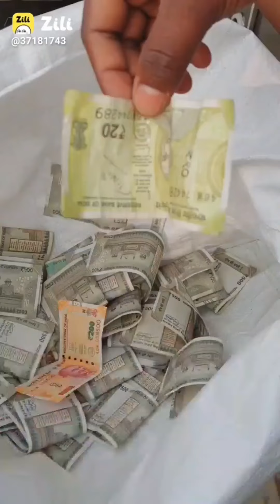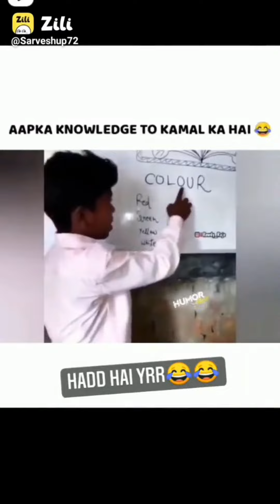Sakundar Akundar | Funny Video | Comedy Video | Anoopreeya